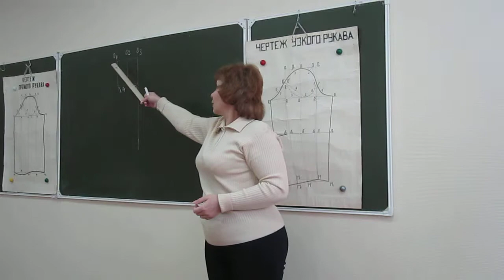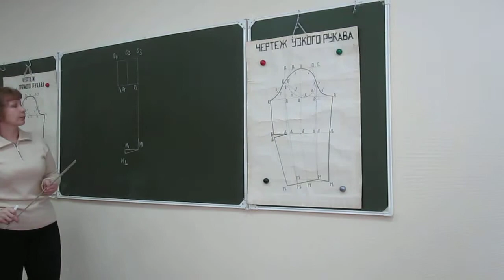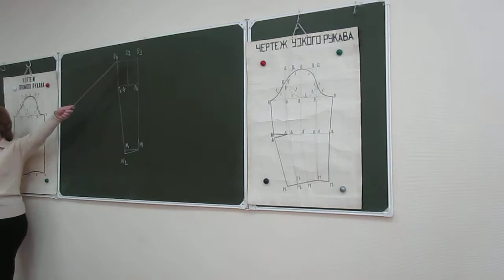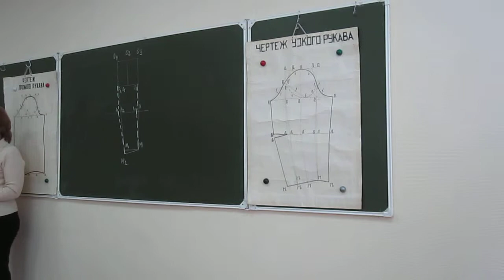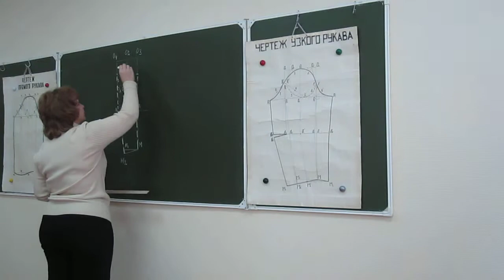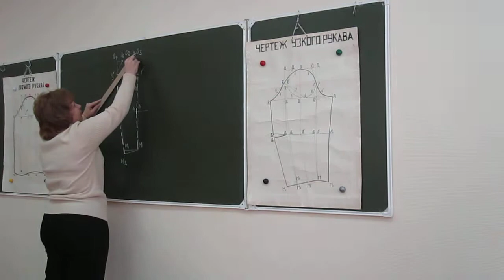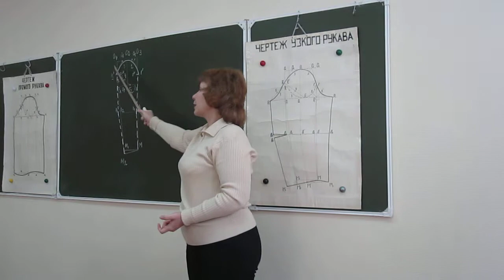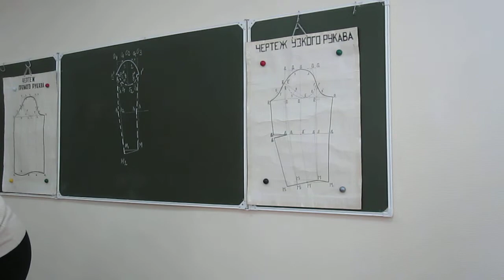18 февраля 2012 Мастерица (3)